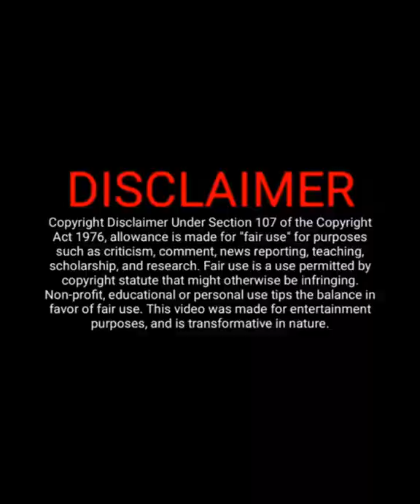Alive king Crab bakkoda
Food :

Food never disappoints me
I get the complete love ❤️ only from you